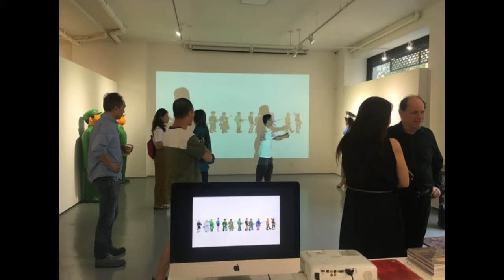ShenJingDong[纽约会客室 New York Lounge]沈敬东：艺术的幽默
沈敬东 艺术家

毕业于南京艺术学院美术系版画专业，曾在南京军区前线话剧团从事舞台美术工作，代表作：《小王子》《国际玩笑》《英雄》《朋友》《包扎》等